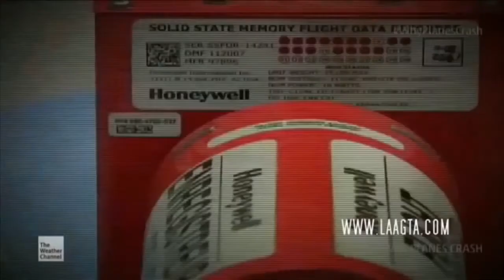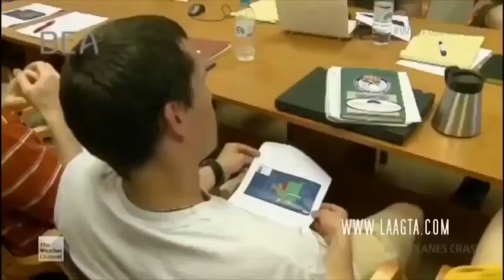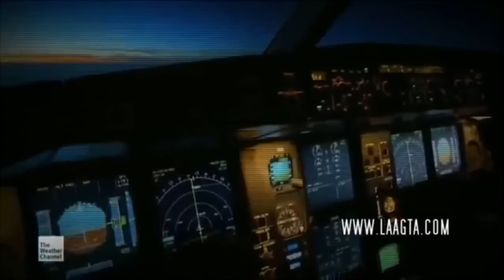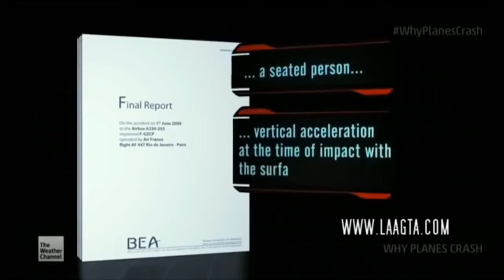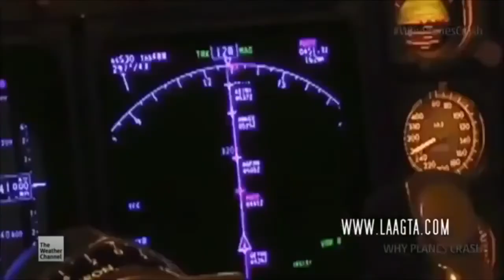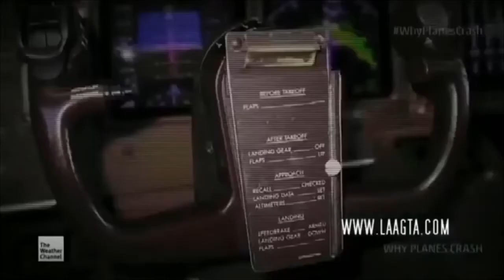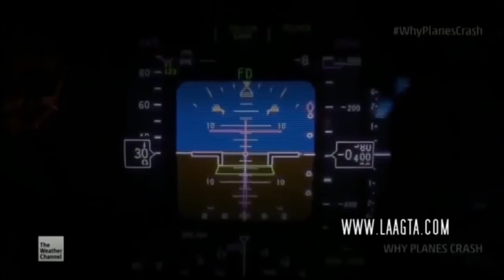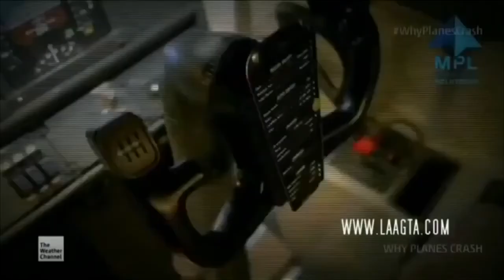Air France Flight 447 Air crash investigation 2021